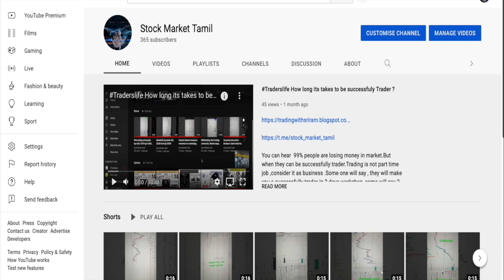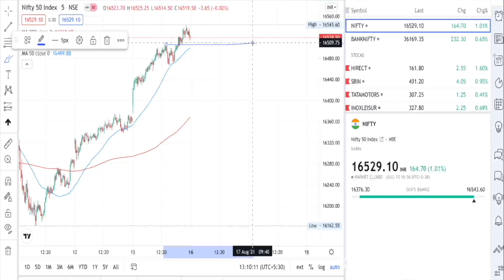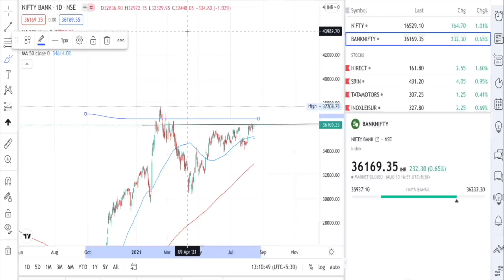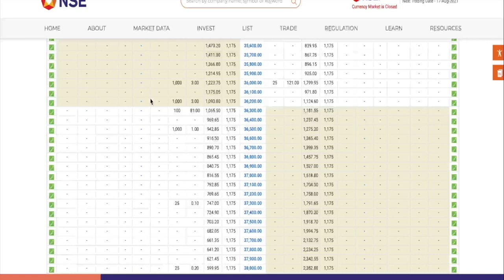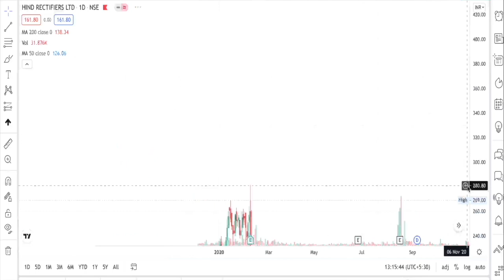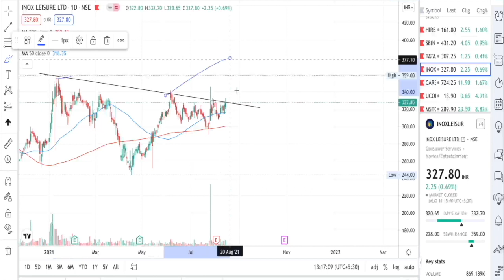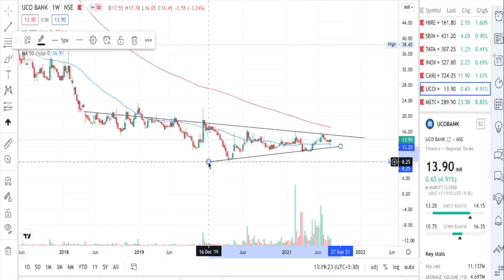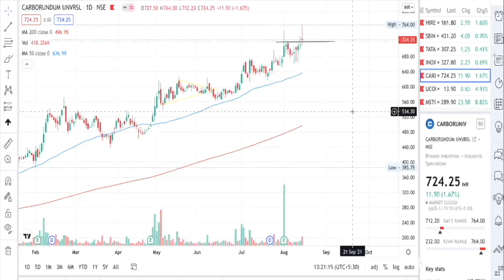FedTampering |Nifty weekly analysis | Impacts on Markets|Selling pressue| what's next bull or bear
Why Sudden Fall on Nifty Metals ?

                -Tappering Bond to reduce Liquidity in system.

                -US dollar UP putting pressure on asset class - Commodity .Even Oil falls to $64

                - China metals Production cuts.

NMDC Ltd (NS:NMDC) fell 9.94%, Vedanta Ltd (NS:VDAN) lost 9.89%, Tata Steel Ltd (NS:TISC) lost 8.85%, Steel Authority of India Ltd. (NS:SAIL) closed 8.68% lower and Jindal Steel & Power Ltd (NS:JNSP) lost 8.06%. JSW Steel Ltd (NS:JSTL) lost almost 8% while Hindalco Industries Ltd. (NS:HALC) closed almost 6% lower today.

What does the Federal Reserve mean when it talks about tapering?

Tapering is best known in the context of the Federal Reserve's quantitative easing program. After the 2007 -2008 financial crisis the economic growth in the US slowed down. In order to revive growth, the government bought bonds from the market to release money into the system. This avoided the looming recession and helped in bringing the economy back on its track.
when the central bank realised that the economy was recovering and unemployment rate have come down they announced that they will start tapering which means nothing but selling these bonds back to the market.

FII Withdrawal:

Foreign institutional investors will accerelate the withdrawal of money from Indian market and invest in US treasures.

FII withdrawal will weaken the rupee

Nifty to test back 16000 Levels once more.Increased Retail contributions posted a move of 64 % of daily volume.

I prefer Large caps instead of small caps or mid cap since the effect on the mid caps will be more as its evaluation is more .IT sector is overweight  so I may also seem to correct in future.